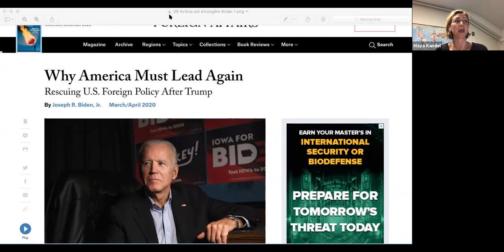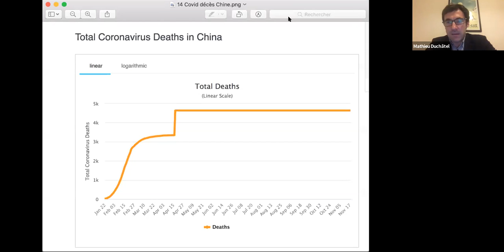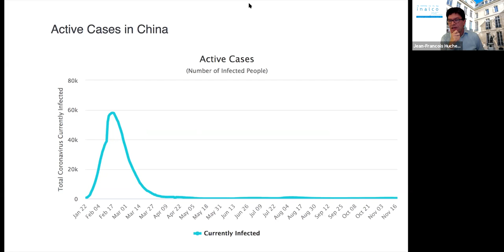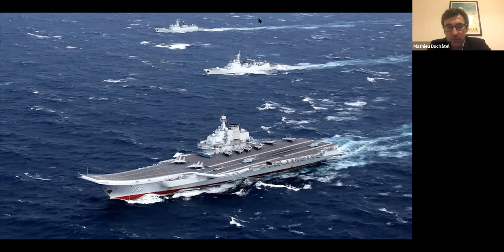Joe Biden à la Maison Blanche : Nouveau départ ou escalade des tensions avec la Chine ?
Conférence coorganisée par l'Inalco et @Asialyst le 18 novembre 2020.

C'est l'un des dossiers internationaux les plus brûlants qui attendent Joe Biden : comment relancer la relation avec Pékin, brisée par son prédécesseur à la Maison Blanche ?
Quatre ans de présidence Trump ont débouché sur une guerre commerciale sans fin, une rivalité technologique croissante, des accusations d'espionnage, et le renforcement du soutien militaire américain à Taiwan.
Les méthodes de Donald Trump et ses invectives sur le "virus chinois" ont choqué à Washington, mais sa posture de fermeté vis à vis de Pékin, elle, ne semble pas remise en cause. La Chine est aujourd'hui largement perçue comme une menace pour les intérêts américains, chez les démocrates et les républicains.
Joe Biden lui-même parle de "compétition pour le futur" contre la Chine, et souhaite construire un "front uni" avec les alliés des États-Unis, tout en maintenant le dialogue ouvert avec Pékin. Le futur président veut notamment se montrer intransigeant sur la question des droits humains, bafoués par la Chine.

Si le gouvernement chinois n'attendait plus rien de Donald Trump, il n’est donc pas sûr qu'il accueille avec enthousiasme la victoire de son rival démocrate.

En ramenant l’Amérique vers le multilatéralisme, Joe Biden pourrait-il au contraire, mieux que Donald Trump, rassembler le camp occidental contre la Chine ?

Pour en discuter, trois intervenants :
- Jean-François Huchet, président de l’Inalco et économiste spécialiste de la Chine
- Maya Kandel, chercheuse à l’Université Sorbonne nouvelle et spécialiste de la politique étrangère des Etats-Unis
- Mathieu Duchâtel, sinologue et directeur du programme Asie à l’Institut Montaigne

Modération : Baptiste Fallevoz, rédacteur en chef à France 24, journaliste à Asialyst et ancien correspondant en Chine